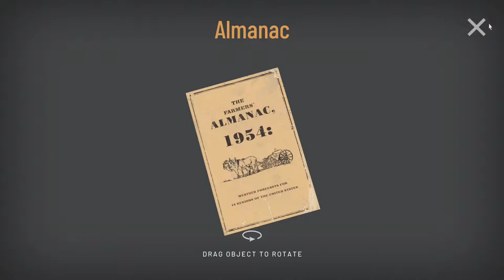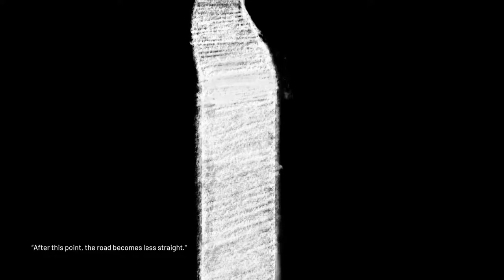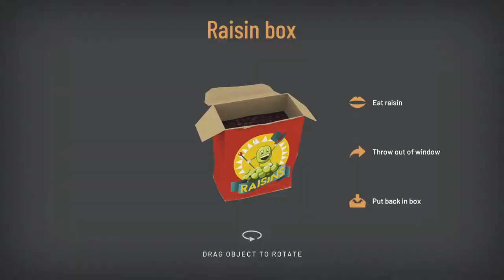Hitchhiker - A Mystery Game Part 1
Hitchhiker is a mystery game set along lost highways, where your goal is to solve the puzzle of your own backstory. As a hitchhiker with no memory or destination, you catch a series of rides across a strange and beautiful landscape, tracking the mysterious disappearance of a person close to you. Your drivers range from stoic farmers to off-duty waitresses, and each one has a story to tell. Clues appear, alliances emerge, and nothing is quite what it seems.

As your journey continues, you must decode the events of your past while confronting the dangers that lie ahead. Hitchhiker is a road-trip odyssey about exploring the unknown in order to find yourself.